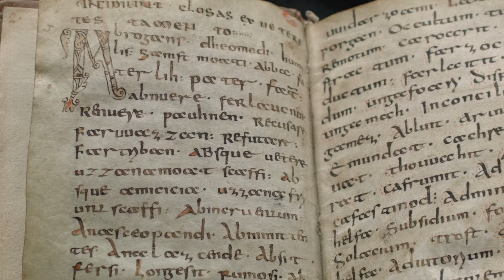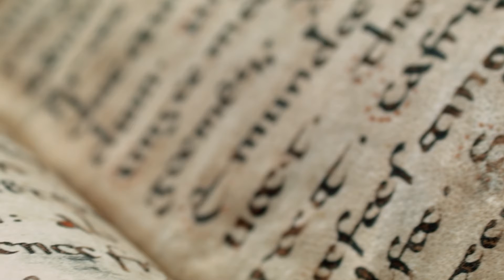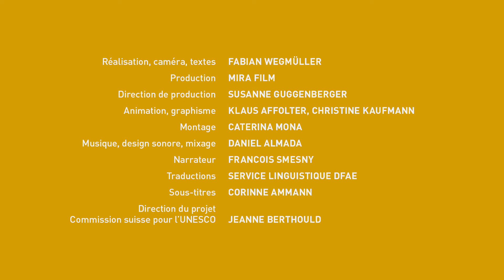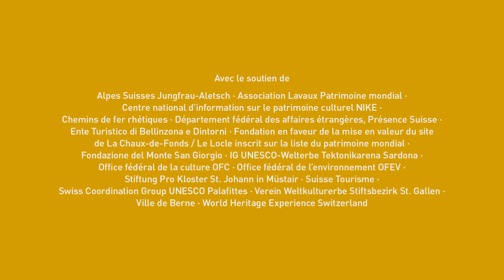Patrimoine mondial en Suisse: Domaine Conventuel de Saint-Gall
Partie 3: Les débuts de l'écriture en langue allemande